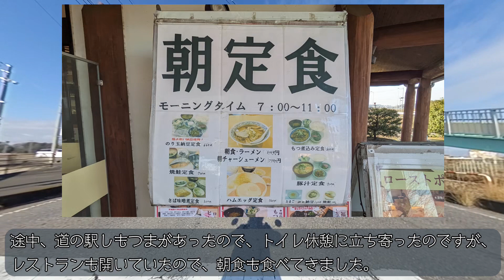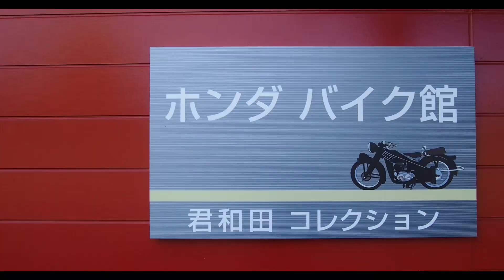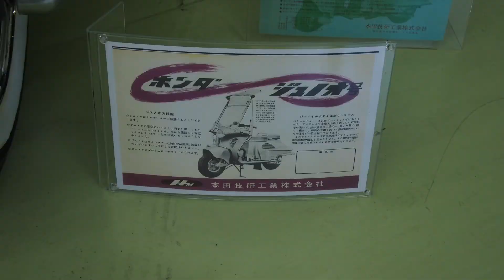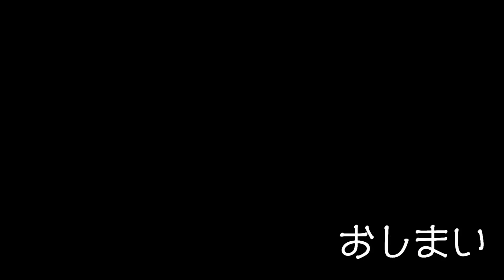【HONDA BENLY110 touring #103 1】ザ・ヒロサワ・シティその壱 ～道の駅しもつま→ホンダ バイク館～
2024年2月11日、茨城県筑西市にある“ザ・ヒロサワ・シティ”内に、陸海空と宇宙の乗り物を展示施設「ユメノバ」がオープン！！早速、見に来ました。
見所満載なので、動画をいくつかに分けて紹介していきます。
第1弾は、ホンダバイク館の紹介ですっ！！

■サブチャンネル「単身赴任生活の備忘録」はコチラ